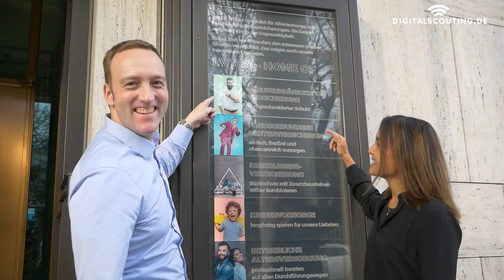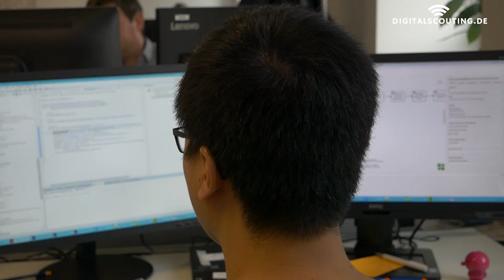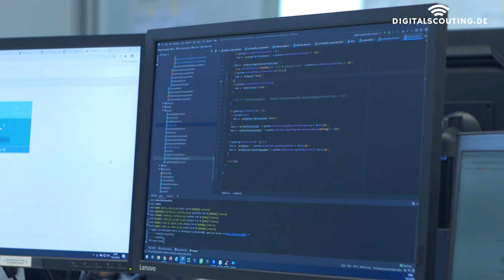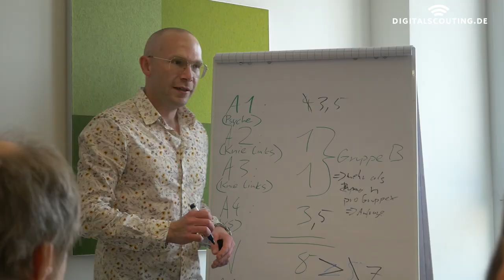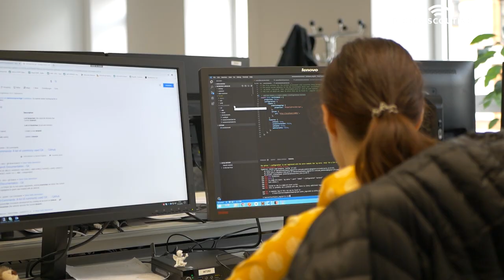"Insurance is more than claims and underwriting" Sandra John of LV1871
"It is easy to get and pay but really hard to get what you paid for" a friend recently told me his perception of insurance. He added, "How I wish, insurance could be as easy as buying things at Amazon and you knew what the package contains, when you order it".

"We want to fight this perception with transparency" says Sandra John, Head of Claims and Underwriting at LV1871, when we talked about this issue. As one action to counter this wide spread opinion about insurance the insurer from Munich created a customer portal, which is nothing new. But one thing is: it provides full transparency on the current status of a claim - like tracking your amazon package.

This was only one aspect: LV1871 believes they, as an insurer, can become a significant partner in the life of their customers. By abolishing tiring process insurance could transform from a necessity into a concrete help for households across the country. In oder to help the company achieve this Sandra hired a data scientist for her team - probably one of the few in the industry working in a claims and underwriting department, developing analytical insights but also products and services that help customers.

Music License